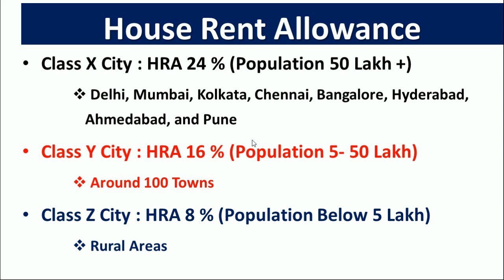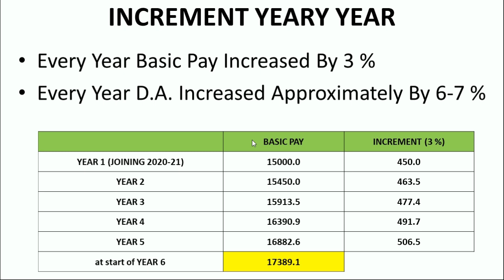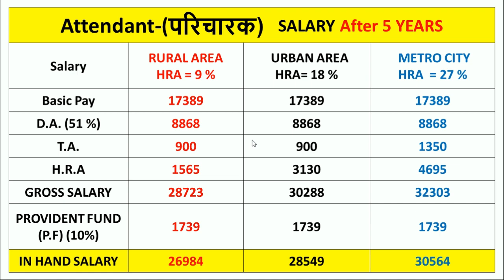Animal Husbandry Attendant Salary, Paricharak Salary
Animal Husbandry Attendant Salary, Increment